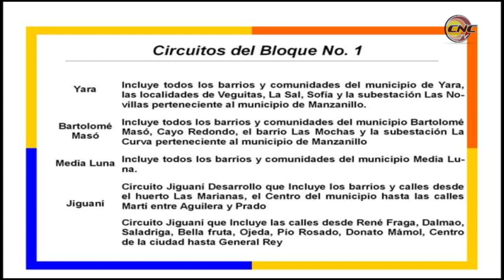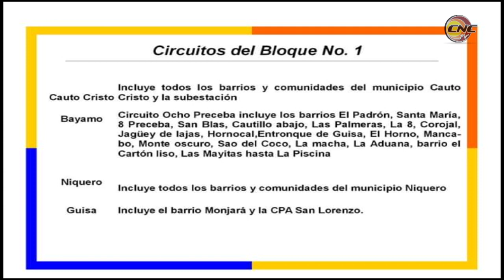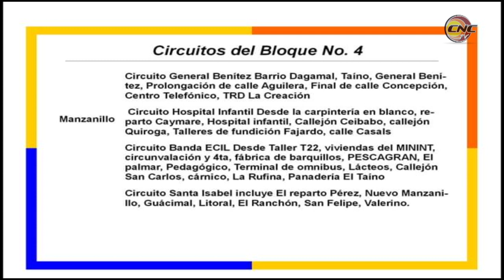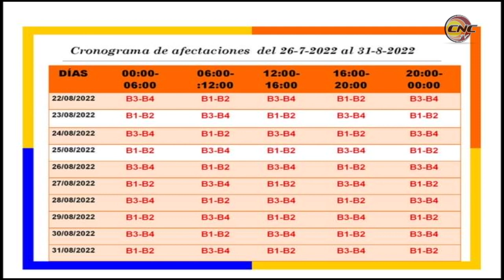En vigor nueva programación de afectaciones eléctricas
Ante la persistencia de las afectaciones al servicio debido al déficit de capacidad de generación que presenta el país, desde el pasado día 26 la Empresa Eléctrica de Granma comenzó a aplicar un nuevo cronograma de afectaciones.   Esta programación, que se aplicará hasta el próximo 31 de agosto, está encaminada a propiciar una mejor organización de la rotación de bloques y circuitos por los diferentes horarios.